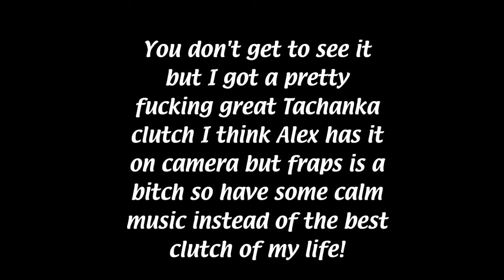Pika Teaches Pika how to play Rainbow Six Siege